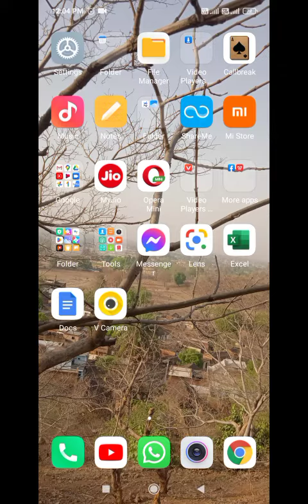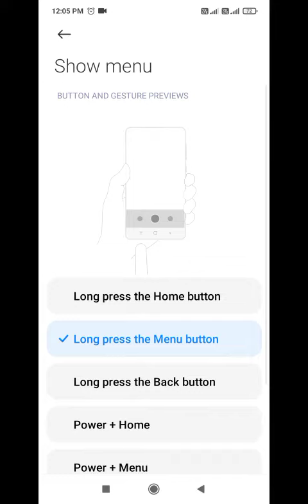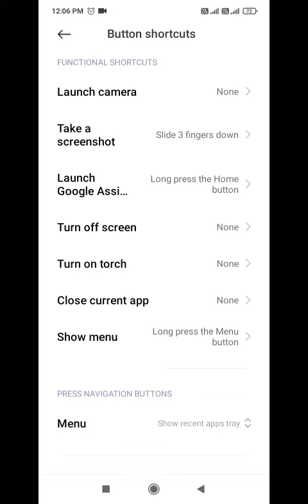all android mobile shortcut key setting